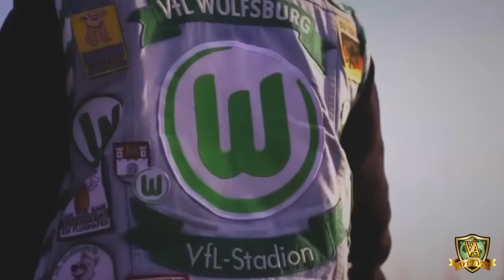Champions League 2016/17 - Promo